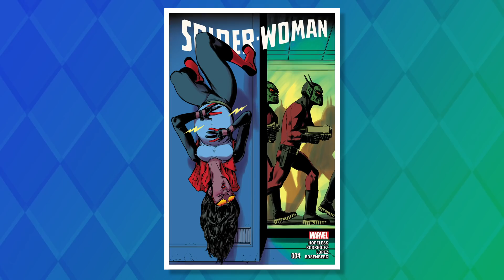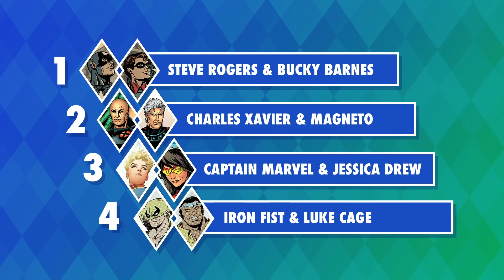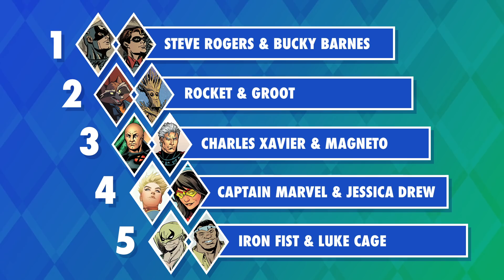Kinda Funny Ranks Marvel's Best Friends!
Ryan puts Kinda Funny's Greg Miller and Nick Scarpino to the Marvel Universe best friend test. Who do they think are the bestest best friends in the Marvel universe? Find out on this week's Earth's Mightiest Show.